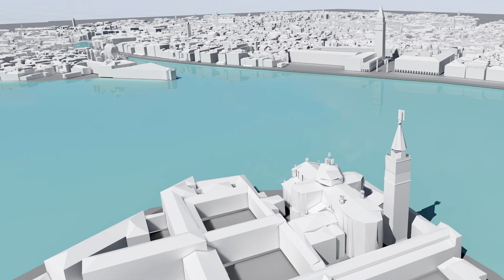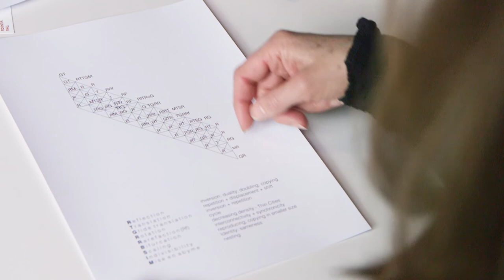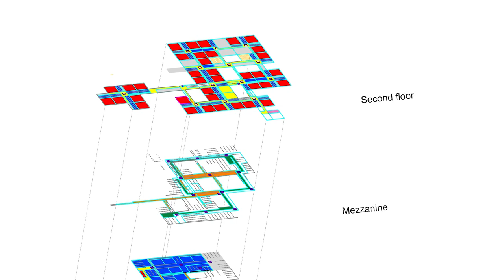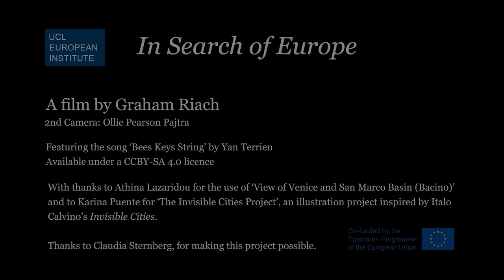Sophia Psarra - The Venice Variations: Tracing the Architectural Imagination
May 2018

Sophia Psarra, Reader in Architecture at the Bartlett, UCL, introduces her new book on Venice, and how, as humans we are wired to look for ideal patterns, for stories, for ideal places and ideal patterns in literature, art, architecture, design... She traces them through three ‘artefacts’: a city—Venice, a book—Italo Calvino’s Invisible Cities, and a piece of architecture—Le Corbusier’s Venice Hospital.